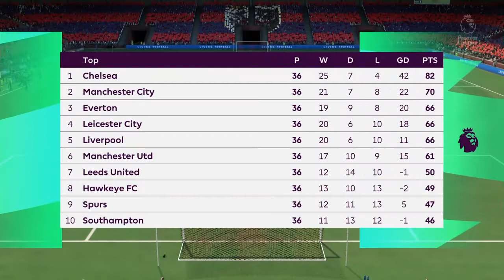FIFA 22 CREATE A CLUB CAREER MODE EPISODE 43- EUROPEAN FOOTBALL?????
NEW FIFA NEW CAREER MODE!
WELCOME TO HAWKEYE FC!